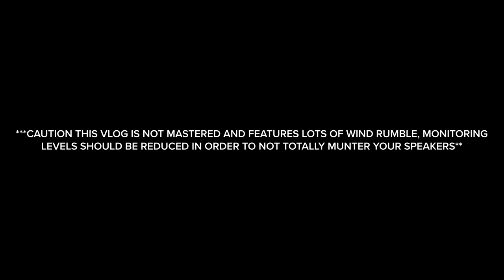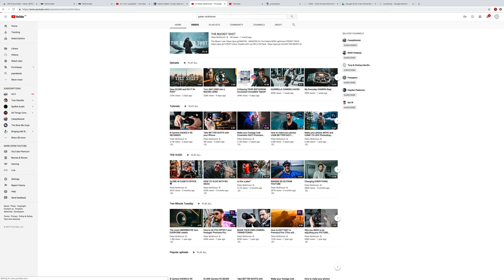Is This The Best Vlogging Microphone?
Name ideas for the new mic most welcome down below!